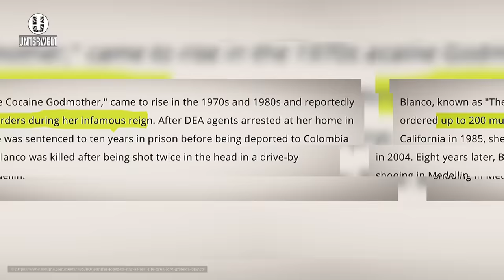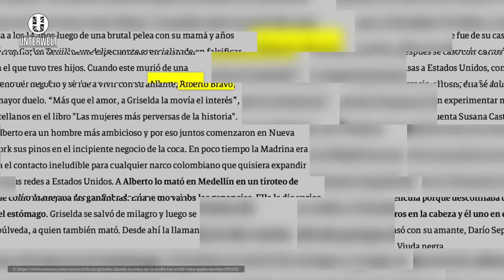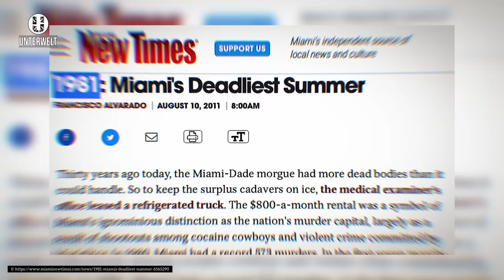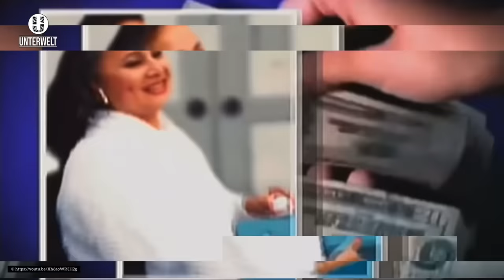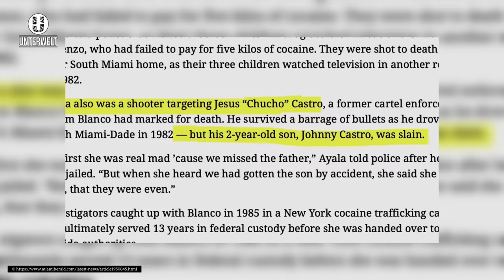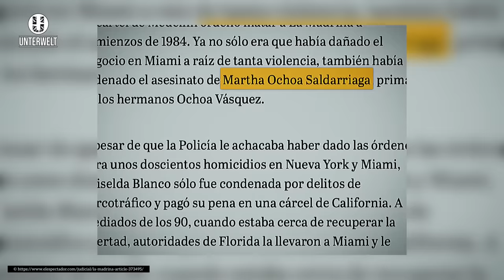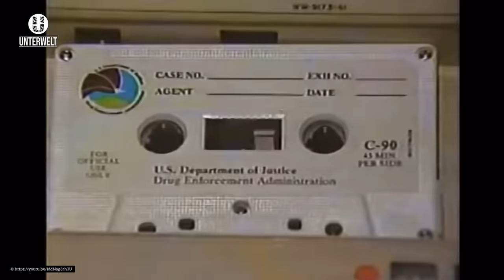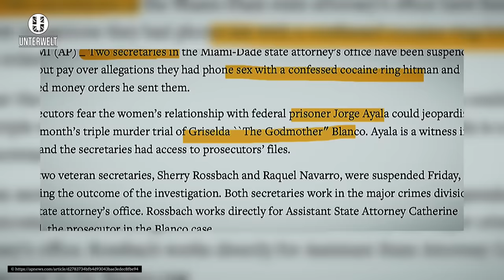Griselda Blanco - Die Patin von Miami | Story #20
Gefällt euch das Video ? Dann lasst uns doch gerne ein Abo da!